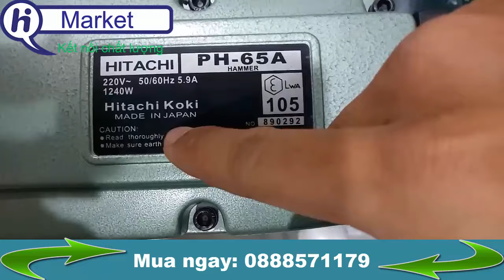Máy đục bê tông HITACHI PH65A | Chính hãng-Giá rẻ | 0888571179